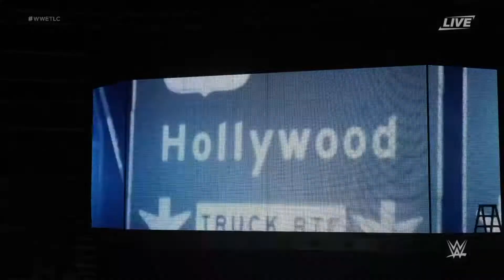[TLC] Braun Strowman, Cesaro, Kane, Sheamus & The Miz vs. Kurt Angle & Shield | WWE 2k18 Orakel #009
Let's Play WWE2k18 deutsch - Tables, Ladders & Chairs Pay Per View (PPV) Dean Ambrose, Seth Rollins, Roman Reigns
WWE 2k18
FIFA 18
NHL 18
Destiny 2
PS4 Controller
PlayStation Plus
PlayStation Guthaben
Euch gefallen meine Videos und ihr möchtet mich finanziell unterstützen? Über Tipeeestream habt ihr dazu die Möglichkeit!

Donations sind selbstverständlich unverbindlich, werden auf Wunsch in einem meiner nächsten Lets Plays vorgelesen!